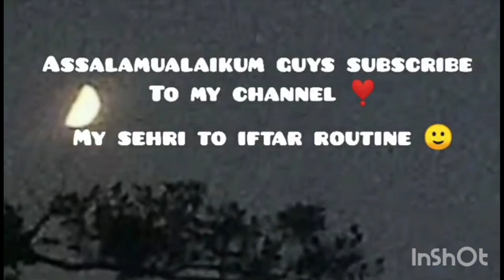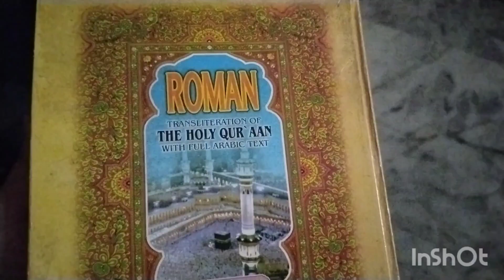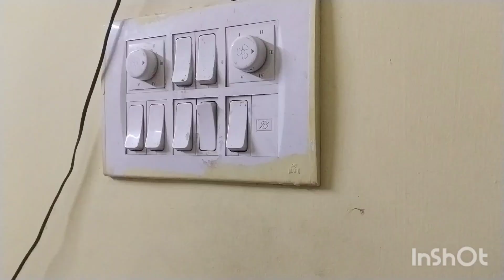Ramadan Work-Life Balance | Sehri to Iftar Routine | Work Life Diaries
Join us on Work Life Diaries for an inspiring Ramadan journey! Witness how we seamlessly blend work and life from Sehri to Iftar, offering practical tips for your daily routine.

Discover the art of balancing work and life during Ramadan with Work Life Diaries! From the pre-dawn meal of Sehri to the evening feast of Iftar, learn how to optimize your daily routine for productivity and spirituality.